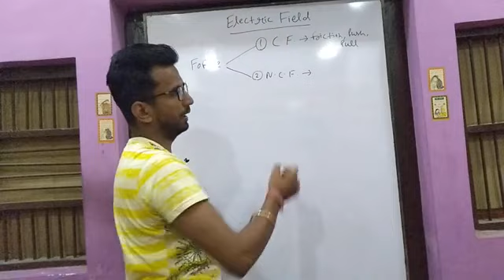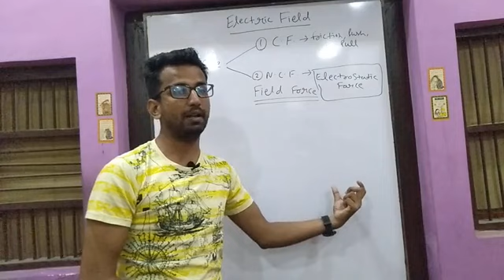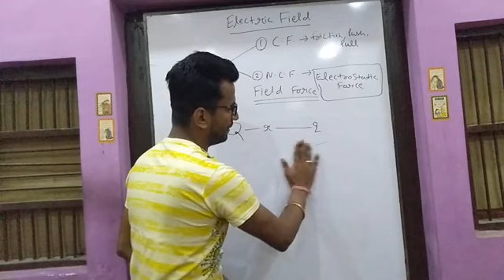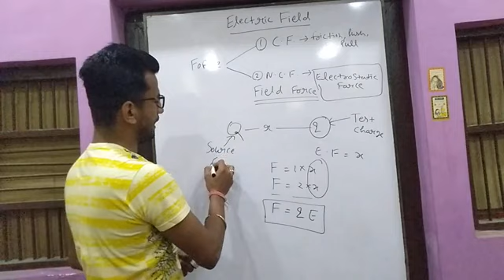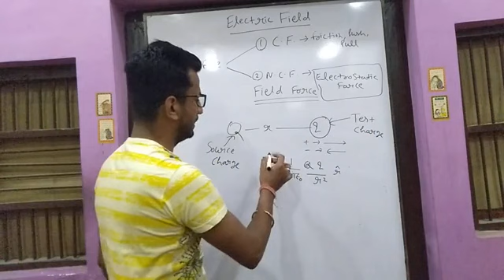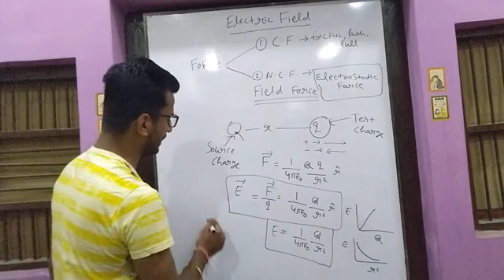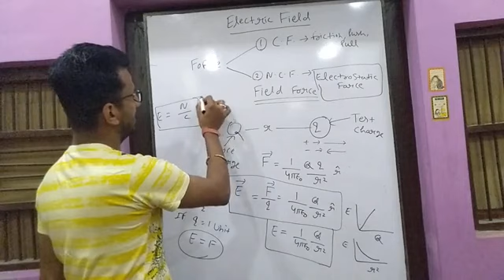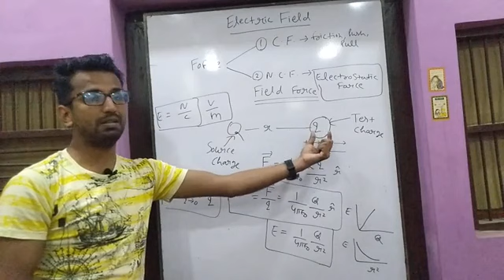LECT: 9 Concept of electric field